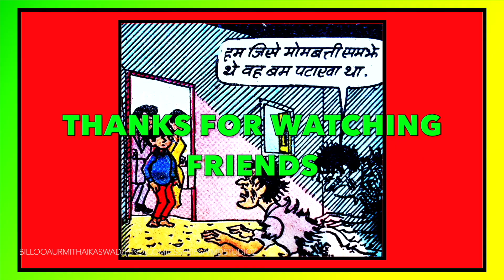VOL 46 CHACHA CHAUDHARY VIDEO COMPILATION comics चाचा चौधरी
😁😁dhanyawad doston